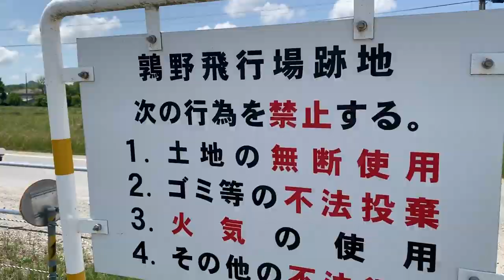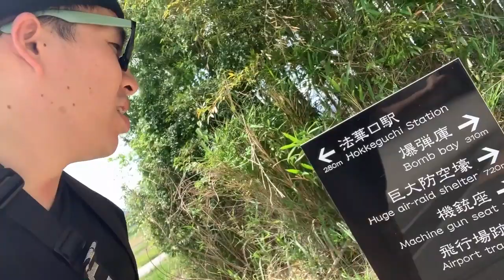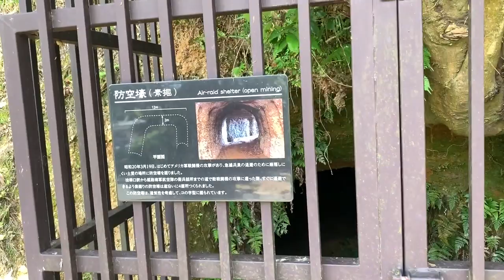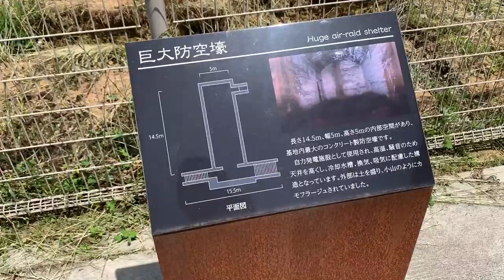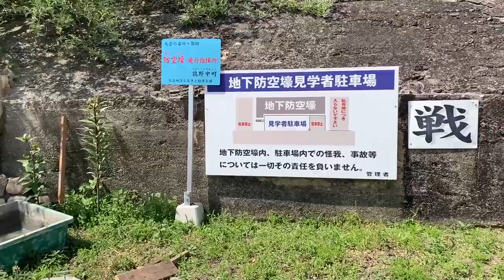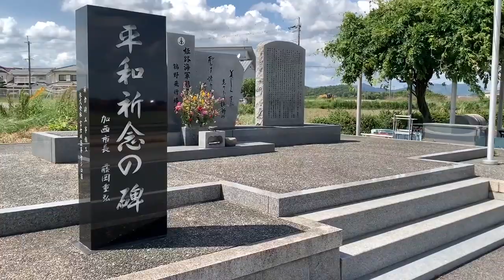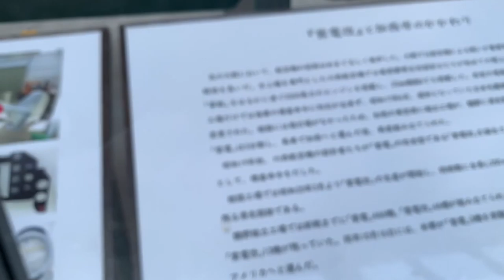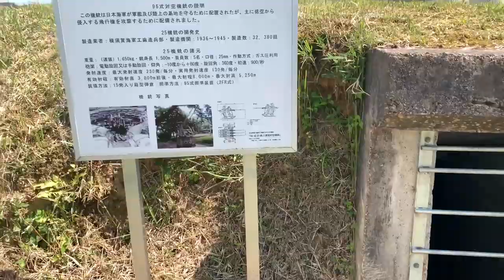神風特別攻撃隊の出撃地にもなった戦時中の飛行場に行く【紫電改】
鶉野飛行場(wikiより引用)

第二次世界大戦中、川西航空機姫路製作所組立工場の専用飛行場として建設されたが、姫路海軍航空隊や筑波海軍航空隊分遣隊が駐留し訓練基地および特別攻撃隊の出撃拠点となった。当時、川西姫路製作所では紫電(しでん）、紫電改(しでんかい）が製造されており、それぞれ486機、44機が組み立てられた。当時、この飛行場で主に運用されていた機体は九三式中間練習機、九七式艦上攻撃機などである。

備考
ドラマ 火垂るの墓 ロケ地